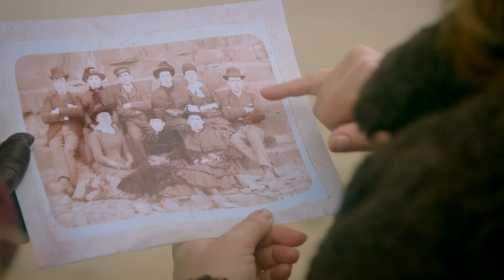Ruth Jones Discovers She's A Jenkins | Who Do You Think You Are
Ruth Jones admires a family photograph of her great-grandfather and his siblings - who shared a surname with her most famous character.

Actor and writer Ruth Jones - Nessa from Gavin and Stacey - investigates her Welsh family’s history. On her mum’s side, she discovers that her great-great-great-grandfather was a mariner who rose to the rank of captain in the domestic coastal trade. His son surpassed his father by carrying Welsh coal across the world. On Ruth’s dad’s side, she looks into the career of the grandfather she never met. Henry Richard Jones was a leading light in the Medical Aid Societies of south Wales, which provided a model for the National Health Service in 1948.